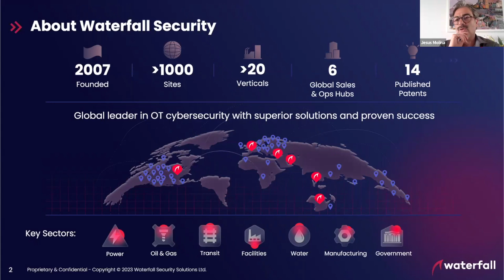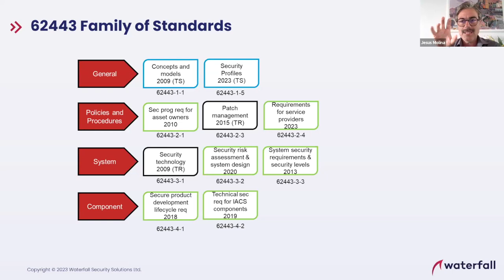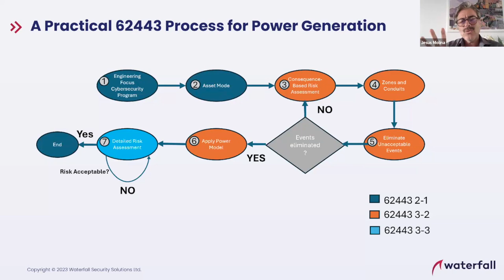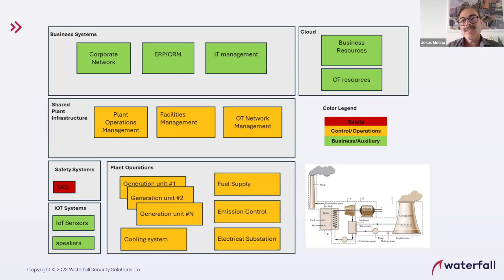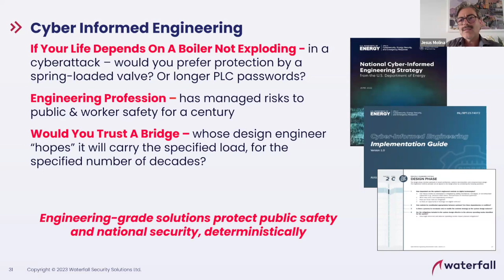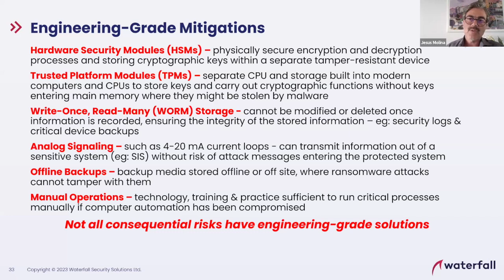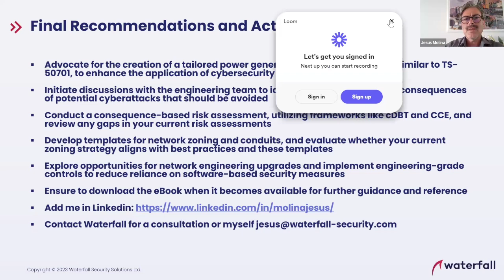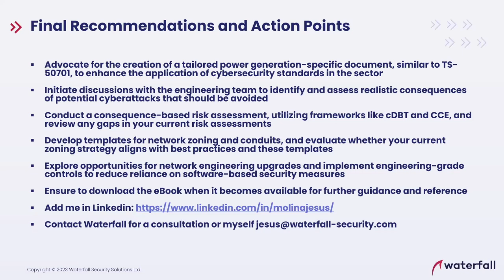Industry-Specific 62443 Insights for Power Generation | Recorded Webinar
Join us on Wednesday, September 18, 2024 11 AM EST for an in-depth webinar that goes beyond the buzzwords and provides practical, industry-specific guidance on applying the ISA/IEC 62443 standards to safeguard critical power infrastructure

The ISA/IEC 62443 standards provide a robust framework for enhancing cybersecurity across various industries, yet interpreting the standards in power generation presents unique challenges and opportunities.

Whether you’re a cybersecurity professional, OT engineer, or industry leader, join us for an in-depth webinar that goes beyond the buzzwords and provides practical, industry-specific guidance on applying the ISA/IEC 62443 standards to safeguard critical power infrastructure.

In this webinar, we will:
1. Decode the complexities of 62443: Gain a clear understanding of the standards, their structure, and how they apply to power generation

2. Navigate the implementation challenges: Learn how to address the unique needs of safety-critical and equipment protection sub-networks.

3. Adopt a consequence-driven approach: Discover how to conduct effective risk assessments that account for high-impact, low-probability scenarios.

4. Architect secure networks: Implement zoning and interconnected structures that enhance OT resilience.

5. Strengthen defenses beyond SL4: Explore engineering-grade controls to complement cybersecurity measures and reduce reliance on expensive SL4 classifications.

Dr. Jesus Molina
Jesus Molina is Waterfall’s Director of Industrial Security. He is a security expert in both OT and IT security. A former hacker, his research on offensive security in industrial systems has been echoed by many publications and media, including Wired and NPR. Mr. Molina has acted as chair of several security organizations, including the Trusted Computing Group and the IoT Internet Consortium. He is the co-writer of the Industrial Internet Security Framework and the author of several security-related patents and academic research papers. Mr. Molina holds a M.S. and a Ph.D from the University of Maryland.